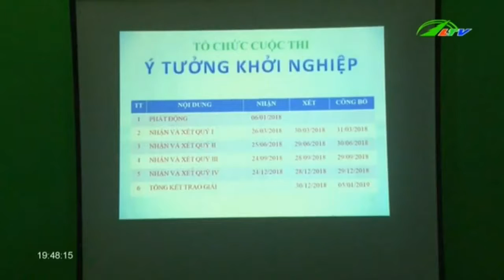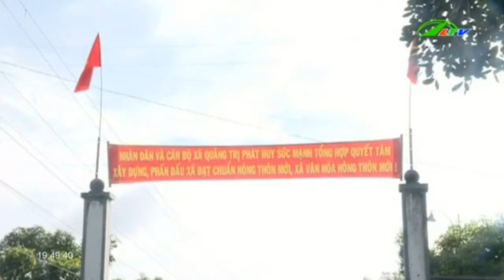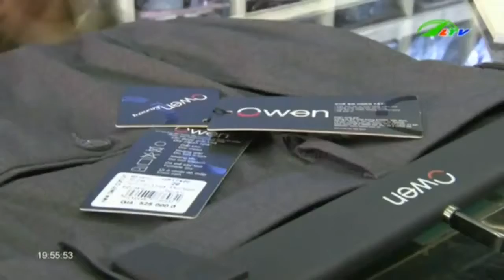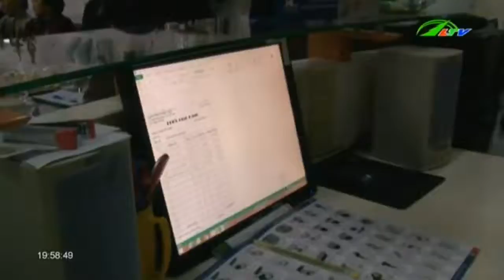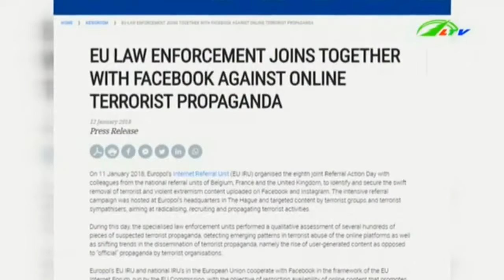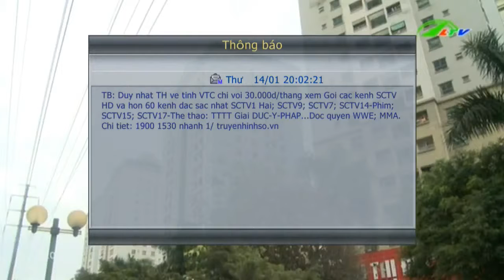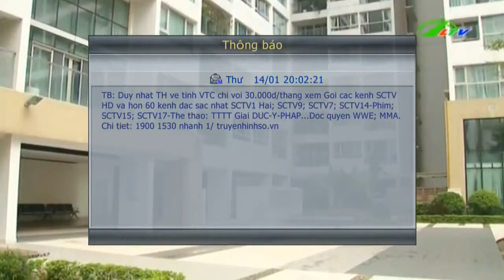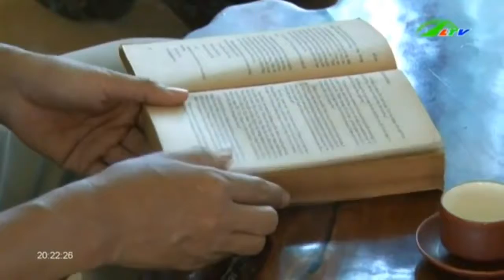Cộng Đồng Dân Cư Đóng Góp Trên 9.400 Tỷ Đồng Xây Dựng Nông Thôn Mới | Thời sự Lâm Đồng - Lâm Đồng TV